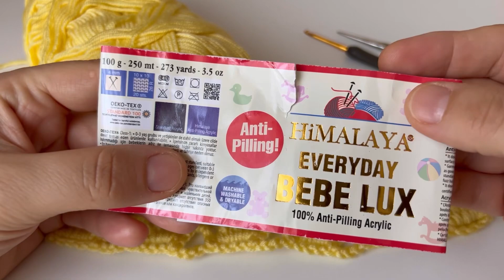Easy Crochet Baby Blanket, Bag, Cardigan, Blouse, Vest Patterns / Bebek Battaniyesi Örgü Modelleri